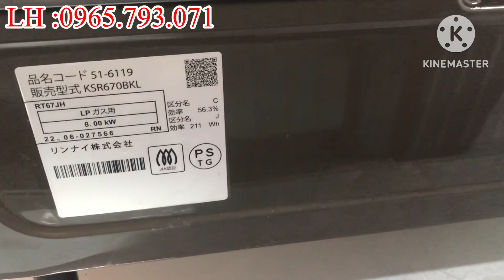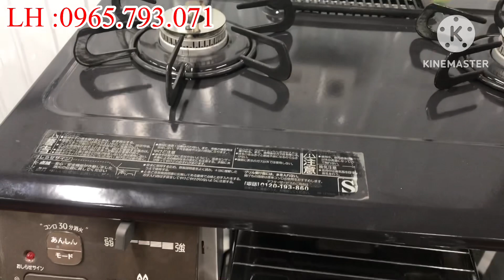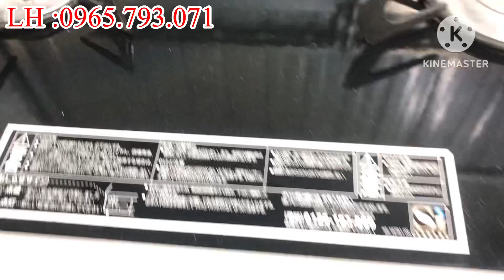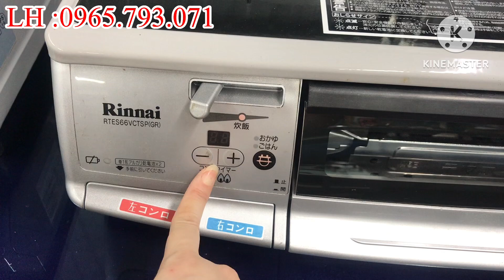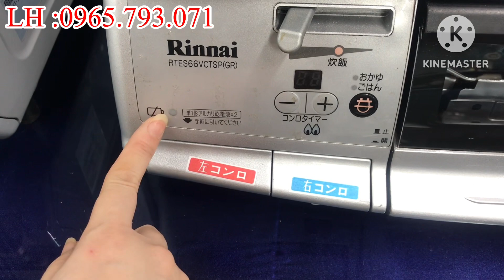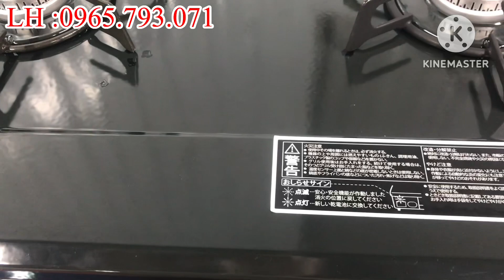Bếp ga nội địa Nhật .Báo giá 6 mẫu bếp Nhật giá ưu đãi LH 0965793071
Đến với kênh hoa Nhật bãi để cùng khám phá các dòng sản phẩm bếp ga Nhật nội địa uy tín an toàn chất lượng tốt nhất đáp ứng nhiều nhu cầu sử dụng của quý khách hàng cùng các dòng sản phẩm bếp ga có tiếng trên thị trường như rinnai, paloma, haman, tokyo gas, ngoài ra còn nhiều sản phẩm nhật nội địa chính hãng khác như máy matxa bóp chân, máy hút ẩm lọc không khí, quạt, máy rửa bát. : SĐT : /zalo